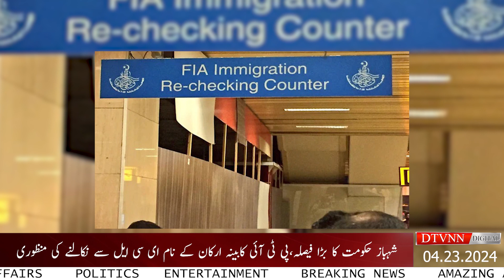Bushra Bibi is unwell | DTVNN | Apr 23 2024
بشریٰ بی بی کو تیزابیت اور سینے میں تکلیف کی شکایت
بانی پاکستان تحریک انصاف (پی ٹی آئی) کی اہلیہ بشریٰ بی بی کو تیزابیت اور سینے میں تکلیف کی شکایت سامنے آئی ہے۔
ذرائع کے مطابق پیر کی رات پمز کی تین لیڈی ڈاکٹرز نے بنی گالہ میں بشریٰ بی بی کا طبی معائنہ کیا۔
ذرائع کے مطابق ڈاکٹروں کی ٹیم نے بشریٰ بی بی کو کھانے پینے اور لائف اسٹائل میں تبدیلیاں تجویز کیں۔
ڈاکٹرز نے بشریٰ بی بی کے معدے اور آنتوں کا جائزہ لینے کا مشورہ بھی دیا۔
واضح رہے کہ چند ہفتے قبل بشریٰ بی بی نے دعویٰ کیا تھا کہ ان کے کھانے میں ٹوائلٹ کلینر کے قطرے ملائے گئے ہیں۔
عدالت میں پیشی پر صحافیوں سے گفتگو میں بانی پی ٹی آئی کی اہلیہ کا کہنا تھا کہ جیل میں بھی کسی نے بتایا تھا کہ کھانے میں ٹوائلٹ کلینر ڈالا گیا  ہے، اس کا نام نہیں بتاؤں گی
Host:
📺 Channel Link:
DTVNN YouTube Channel